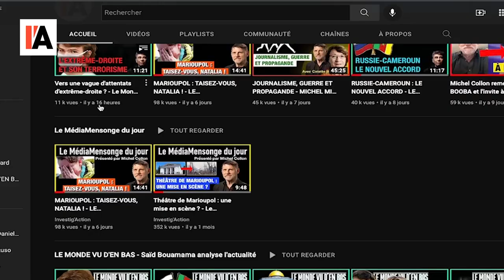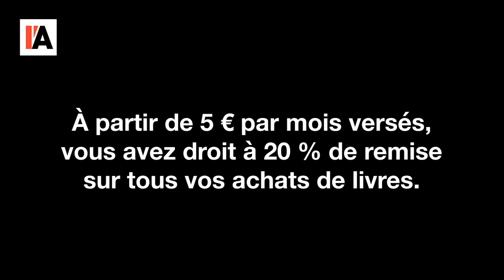Soutenez-nous pour engager une documentaliste - Appel de Michel Collon